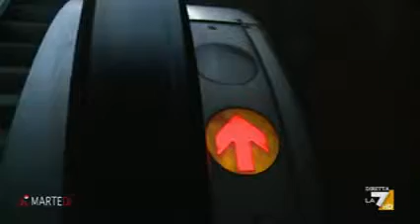Servizio dedicato alle scale mobili durante la trasmissione “Di Martedì” del 14 febbraio